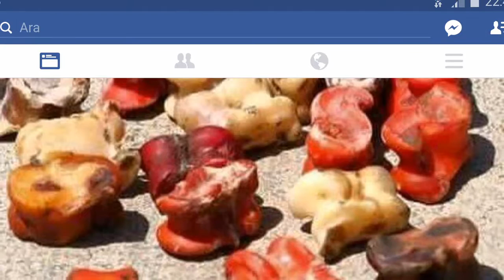AŞIK SEFA TURAN GÖRDÜM VİRAN OLMUŞ ORALAR